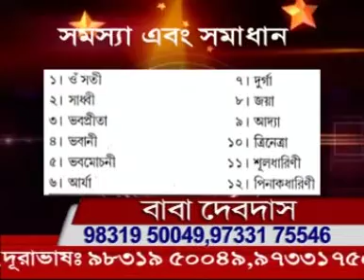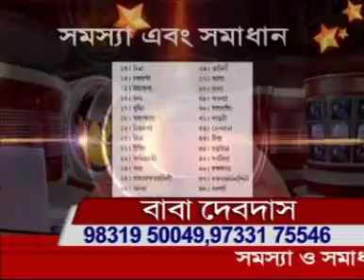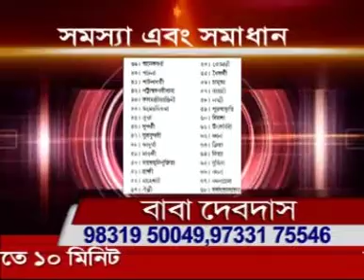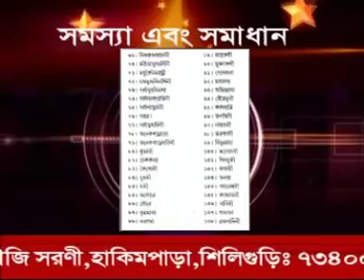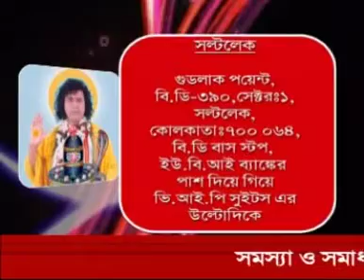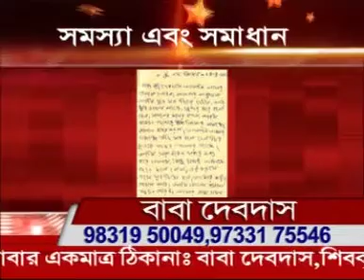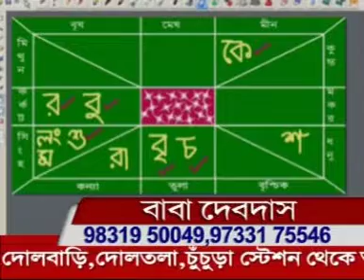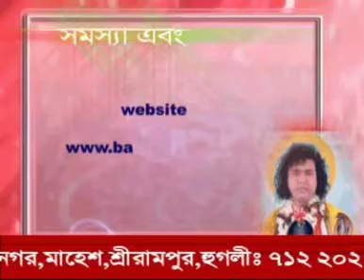astrology baba debdas ctvn tv live sonar bangla tv live shristi tv live bangla astrology best astro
astrology baba debdas ctvn tv live sonar bangla tv live shristi tv live bangla astrology
সনাতন জ্যোতিষ শাস্ত্রে রবি বা সূর্যের মহত্ত্ব গুরুত্ব, রবির অবস্থান রাশিচক্রের শুভ হলে কি হবে?

বৃহস্পতির গুনাগুন কার্যকারিতা, স্থান কাল পাত্র ভেদে বৃহস্পতি কেমন ফল দেয়? তান্ত্রিক জ্যোতিষী দেবদাস
EDUCATION
বৃহস্পতির গুনাগুন কার্যকারিতা, স্থান কাল পাত্র ভেদে বৃহস্পতি কেমন ফল দেয়? তান্ত্রিক জ্যোতিষী দেবদাস 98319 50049 and 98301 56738
 বাবা দেবদাস একজন পশ্চিমবঙ্গ তথা ভারত বিখ্যাত তান্ত্রিক জ্যোতিষী
 এই ভিডিওতে তিনি কিছু চিঠির উত্তর দিচ্ছেন এবং জন্মতারিখ জন্ম সময় এবং জন্মস্থান অনুযায়ী বৈদিক অ্যাস্ট্রলজি বা জ্যোতিষ শাস্ত্র হিসাবে গণনা করে অতীত বর্তমান এবং ভবিষ্যৎ জীবন সম্পর্কে বর্ণনা করছেন
 বাবা দেবদাস প্রত্যেকটি কথা দুবার দুবার করে বলেন ধীরে ধীরে বলেন অত্যন্ত গভীর তার ধৈর্য

 আপনারা যদি মনে করেন আপনারাও তার ঠিকানায় চিঠি লিখতে পারেন ঠিকানাটি হল বাবা দেবদাস ১৩০ নেহেরু নগর পোস্ট অফিস মাহেশ পুলিশ স্টেশন শ্রীরামপুর দিলা হুগলী পশ্চিমবঙ্গ পিন কোড নম্বর  ৭১২২০২

 বিগত ২৬ বছর ধরে বাবা দেবদাস এই জ্যোতিষ শাস্ত্র গবেষণা করে আসছেন আপনারা তাকে কলকাতায় সটলেক গড়িয়াহাট মোড় গিরিশ পার্ক হুগলি জেলা শ্রীরামপুর উত্তরবঙ্গে শিলিগুড়ি জলপাইগুড়ি, মালদাহ দিনাজপুর বর্ধমান আসানসোল দুর্গাপুর বহরমপুর নদীয়া মুর্শিদাবাদ বহরমপুর কৃষ্ণনগর মেদিনীপুর পূর্ব মেদিনীপুর পশ্চিম মেদিনীপুর বাঁকুড়া বীরভূম পূর্ব বর্ধমান পশ্চিম বর্ধমান প্রভৃতি স্থানে দেখাতে পারবেন এছাড়া পশ্চিমবঙ্গের বাহিরে গুয়াহাটি আসাম শিলচর ত্রিপুরা আগরতলা পোর্ট ব্লেয়ার আন্দামান ওড়িশা ভুবনেশ্বর প্রভৃতি স্থানের তাকে দেখাতে পারবেন

 শিক্ষা ক্ষেত্রে কোন বিষয় নিয়ে লেখাপড়া করবে শিক্ষা সাধারণ শিক্ষা উচ্চ শিক্ষা পিএইচডি এমবিএ বিবিএ মেডিকেল ইঞ্জিনিয়ারিং এভিয়েশন abroad এডুকেশন কোন লাইনে আপনার ছেলে বা মেয়ের শিক্ষা শুভ হবে বা আপনার নিজের শিক্ষা শুভ হবে তা পুঙ্খানুপুঙ্খ ও সঠিকভাবে নির্ধারণ করতে পারেন বাবা দেবদাস

 আপনারা এই নম্বরের তার সাথে যোগাযোগ করতে পারেন আপনাদের নাম এন্ট্রি করতে পারেন ৯৮৩০১৫৬৭৩৮ এবং ৯৮৩১৯৫০০৪৯

 এই ভিডিওতে বলা হয়েছে কি ধরনের জন্ম কুণ্ডলী থাকলে মানুষ তার নিজের উপার্জিত ধন ভোগ করতে পারে না সে খুব কৃপণ হয়ে থাকে